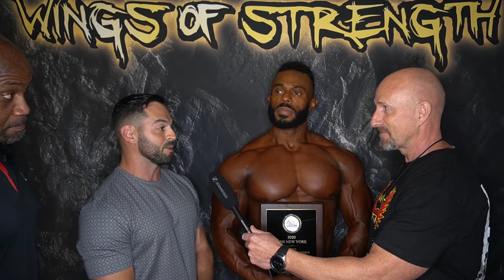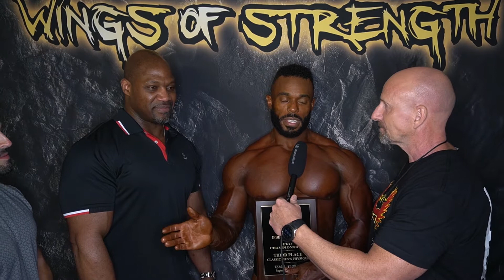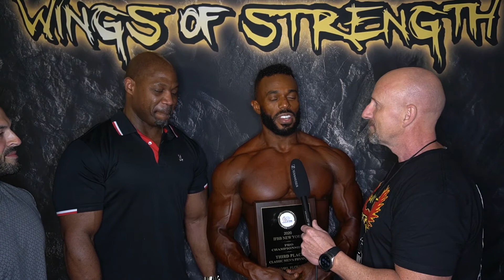2020 New York Pro Classic Physique Third Place Winner - Tony Taveras